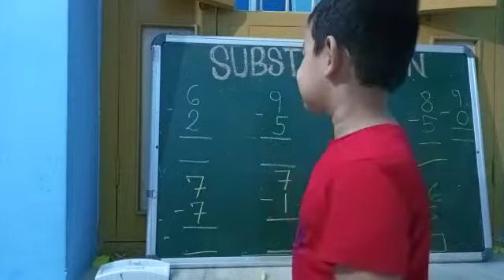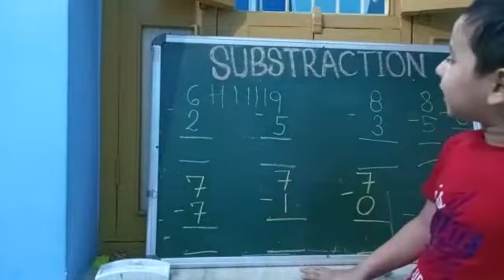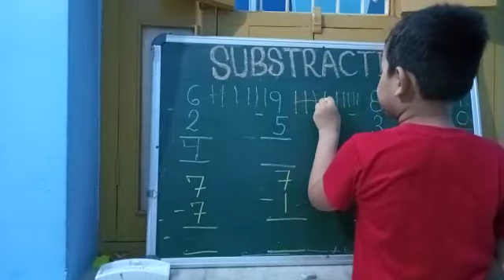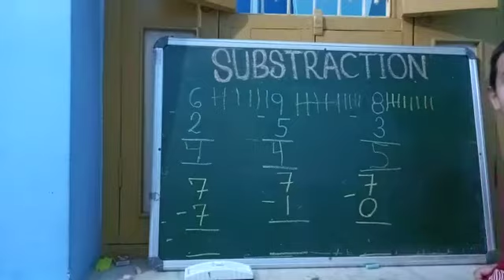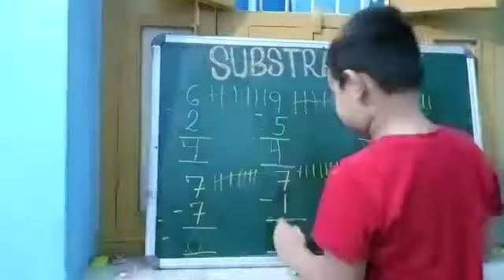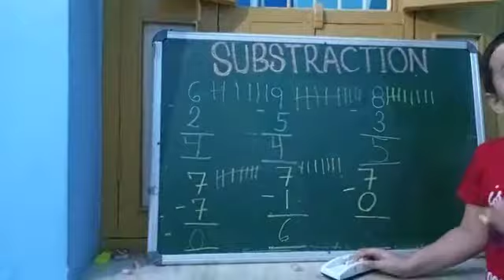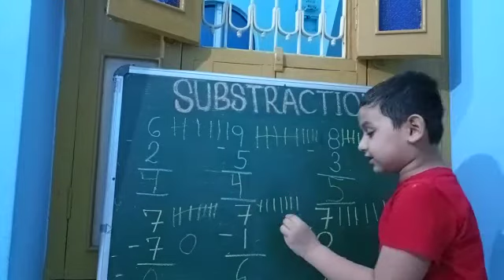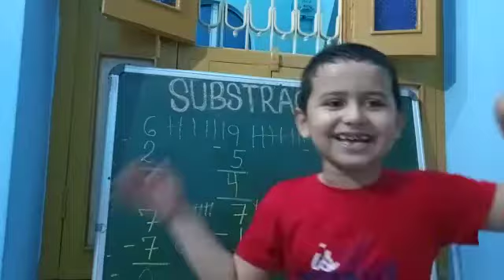Learn How to do substraction - घटाना सीखें